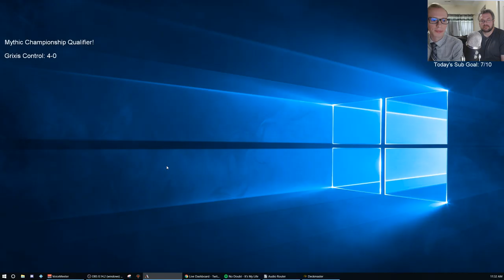MCQ on Arena w/ Grixis Control! MTG Arena - Standard, 5/25/19